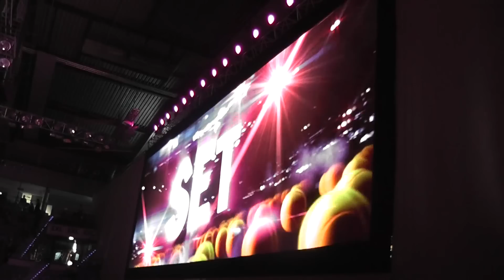Ana Ivanovic vs. Andrea Petkovic walk in @ Porsche Tennis Grand Prix 2013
1st round match played on tuesday 23rd april 2013 which Ivanovic won 6:3 6:2